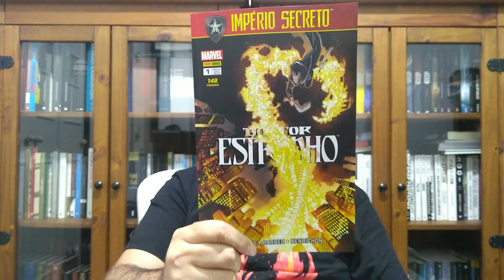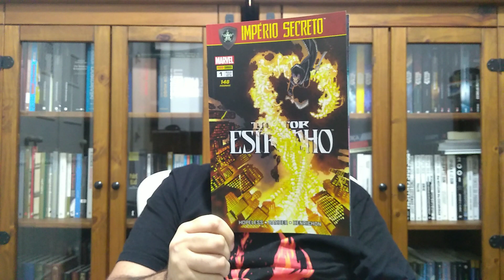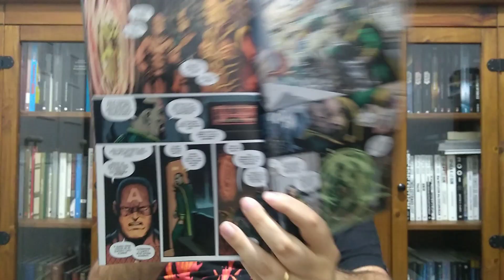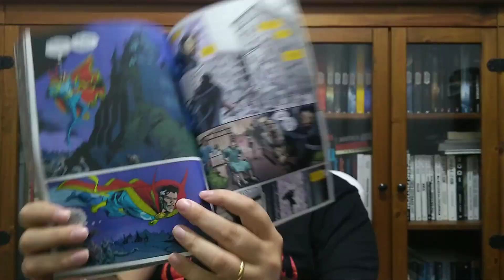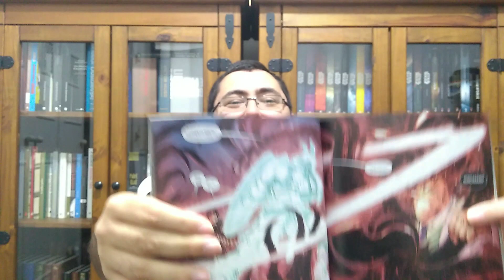A Nova Fase do Doutor Estranho